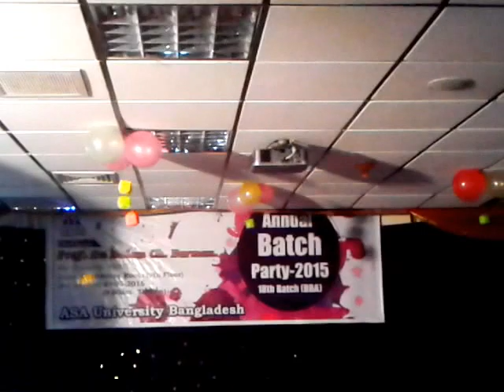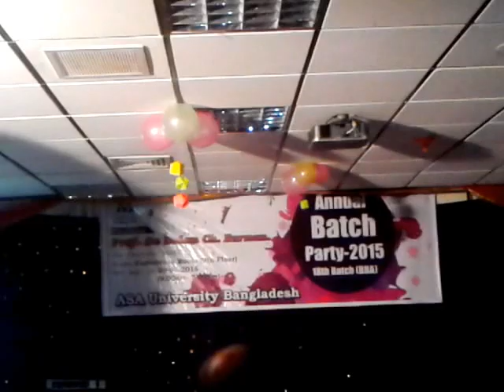ASA University Bangladesh ramp walk ,(18th batch) BBA